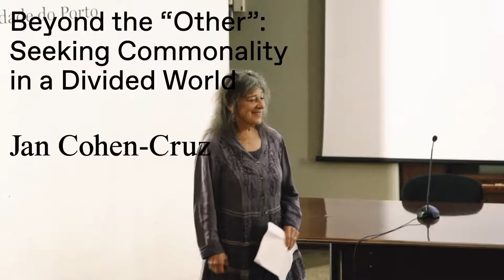“Beyond ‘The Other:’ Seeking Commonality in a Divided World” por Jan Cohen Cruz / EIRPAC 2019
Conferência “Beyond ‘The Other:’ Seeking Commonality in a Divided World”
por Jan Cohen Cruz – NYU, USA
18 DE SETEMBRO 2019

Conferência integrada no EIRPAC - Encontro Internacional de Reflexão sobre Práticas Artísticas Comunitárias 2019, realizado de 16 a 18 de setembro na Faculdade de Belas Artes da Universidade do Porto, em Portugal, no contexto do MEXE – Encontro Internacional de Arte e Comunidade.